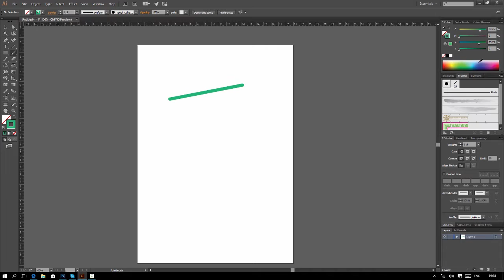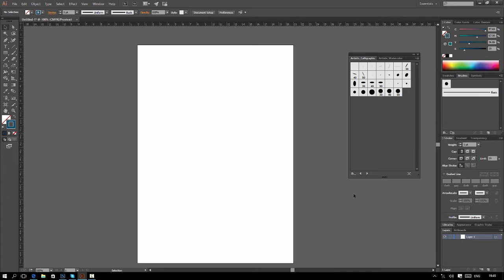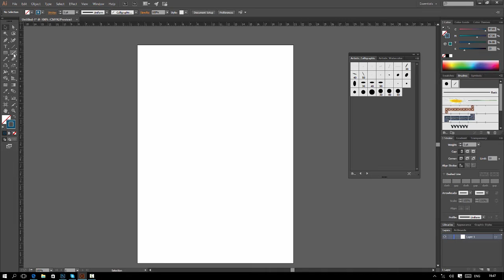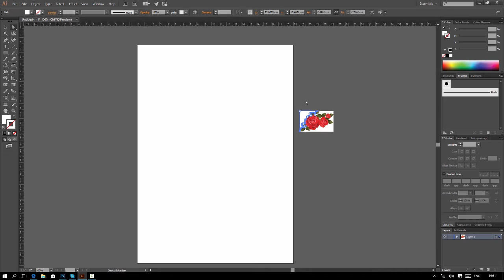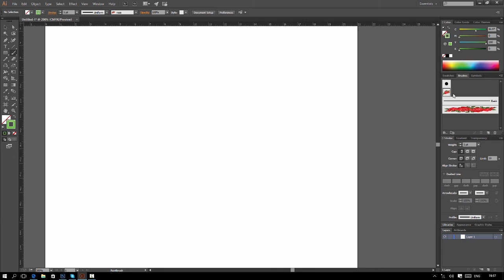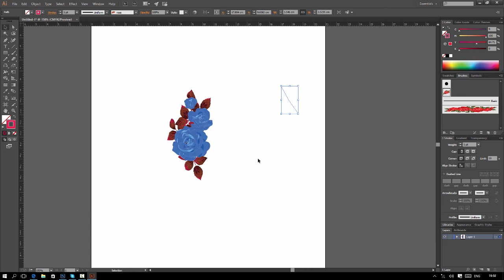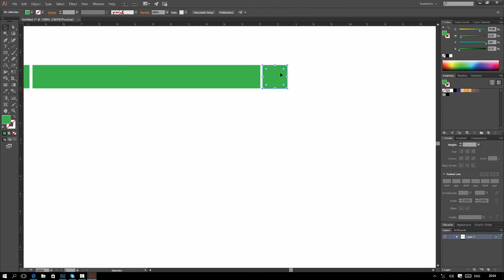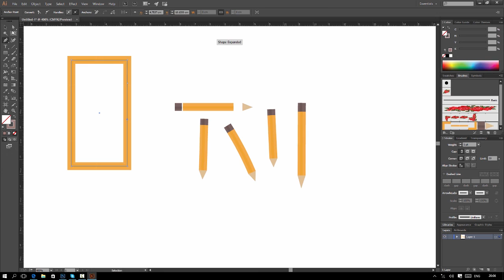Adobe Illustrator CC Malayalam Tutorial _ Part6_ Brush Tools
This channel to share graphic design tutorials, tips and tricks etc.